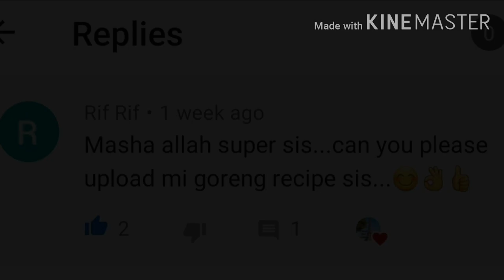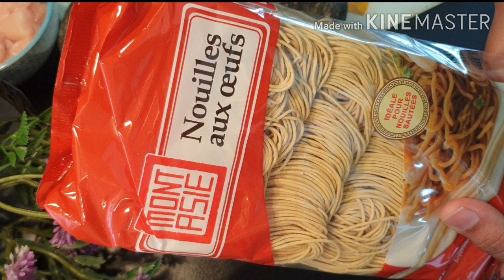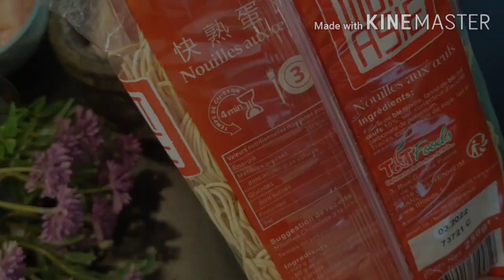Mee Goreng AYAM|Malaysian Chicken Noodles|Mee goreng recipe in tamil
In this video you are going to see famous malaysian recipe mee goreng.Mee goreng AYAM is malaysian most popular chicken noodles.This recipe is inspired from malaysian youtuber .Hope you all like this delicious mouth watering recipe.

Ingredients
➡️250g of wheat noodles
➡️150g of boneless chicken
➡️1 medium size onion
➡️5 to 8 garlic clove
➡️1& 1/2tsp of soy sauce & again 2 tsp of soy sauce
➡️celery
➡️Egg

In this Channel videos provided by the following contents such as Recipes and Vlogs
Recipes:
Both modern cooking and traditional home cooking recipes
Vlogs:
Vlogs based on Life style in france ,travel and my daily routine work.